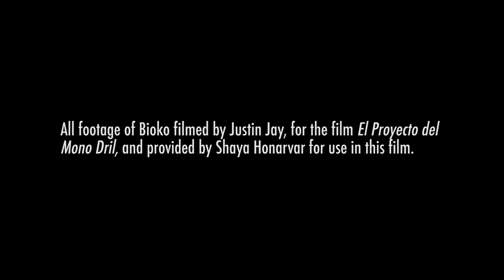Protecting Biodiversity on Bioko Island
"The Drill Project," an educational nature documentary filmed on Bioko Island in the West African nation of Equatorial Guinea, features stunning, never-before-seen footage of endangered drill monkeys. Dr. Shaya Honarvar, a research associate at Drexel University who studies turtles, produced the film. Honarvar and Dr. Gail Hearn, a professor in Drexel's College of Arts and Sciences and director of the Bioko Biodiversity Protection Program, discuss their research and conservation efforts on the island and how the film came about.

Track title: Over the Bridge